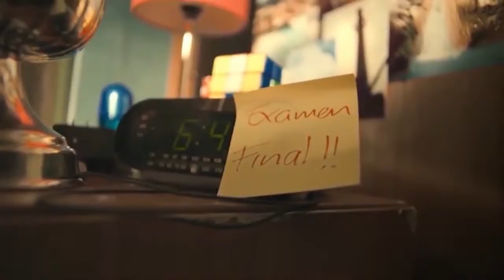El Coaching y Tú - Mateo 19 - 14; El lado oscuro de la Iglesia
28 Junio 2017
Programa: El Coaching y Tu
Conductores: Carlos Duarte
Invitados: Moises Cardez, Guadalupe Rammath